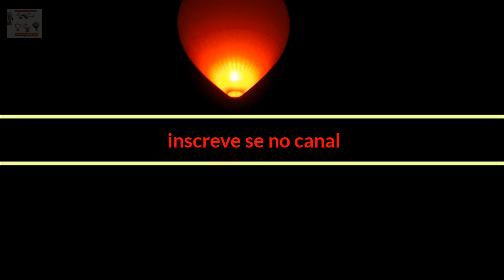Soltura Truff 13 Mts T Baloucura Neguinho Usm